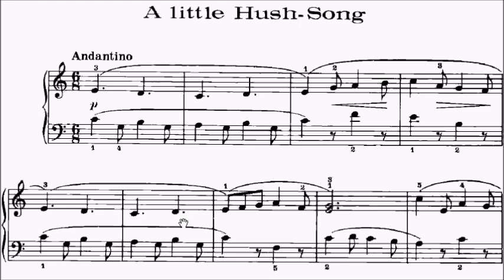Con Brio Exam (CBE) Preliminary Dunhill First Year Pieces No.5 A Little Hush-Song Sheet Music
Preliminary: [No.1-2], No.3-12

WeChat: alanchan1024